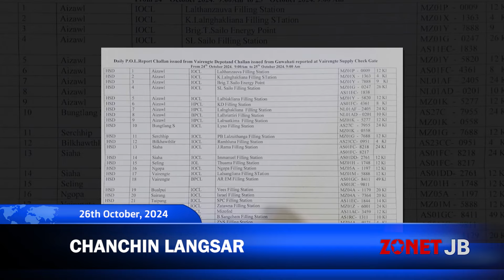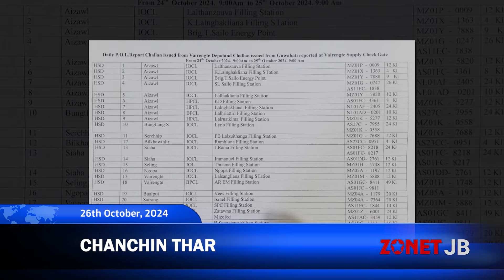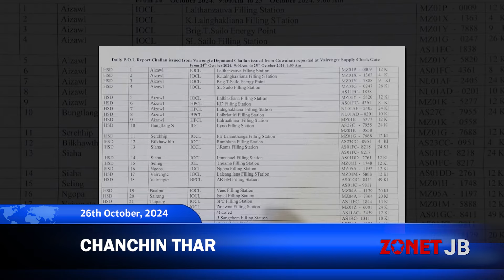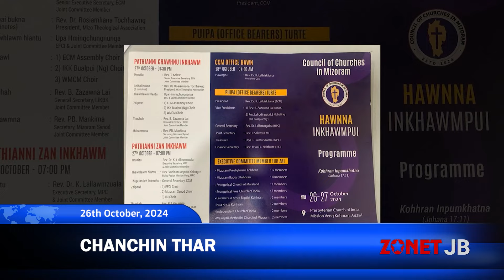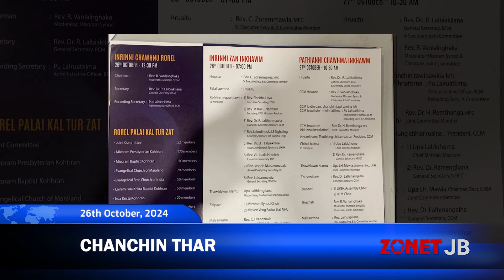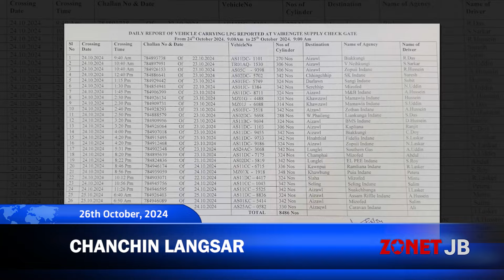Chanchinthar [26th October 2024][Zonet Lunglei]